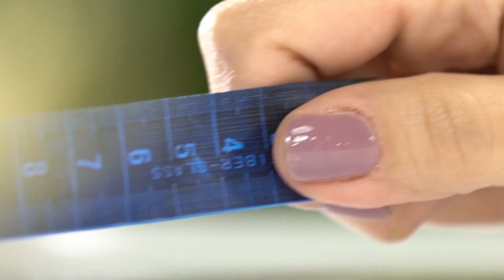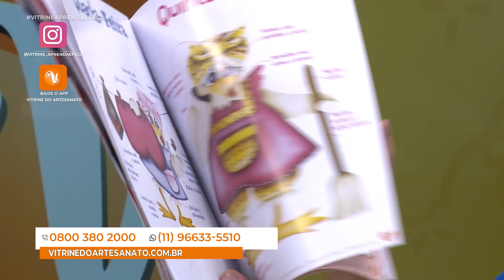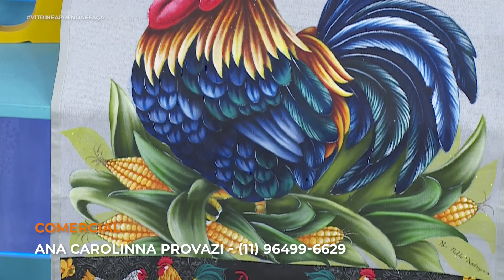Vitrine Aprenda e Faça | Na íntegra com Nilda Rodrigues e Simone Giordano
Nesta aula a Talentosa artesã Nilda Rodrigues, irá nos ensinar o passo a passo de um lindo Pano de Copa Floresça Rosas Vermelhas!🤩❤

e também a talentosa artesã Simone Giordano, irá nos ensinar como fazer um lindíssimo Pendente Natalino em Feltro!! Utilizando produtos Santa Fé!💙